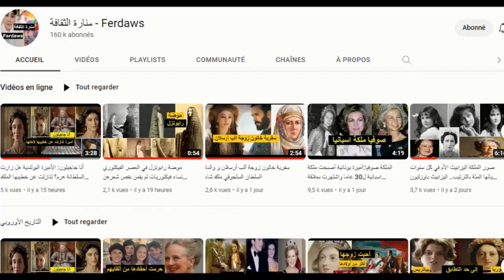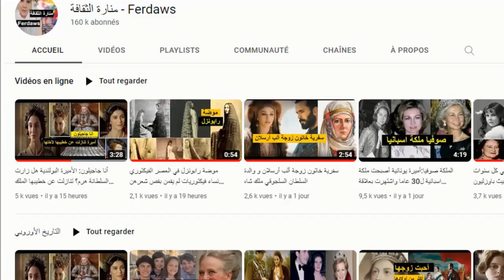أشهر الشخصيات الخيالية في مسلسل حريم السلطان أخذت حيزا كبيرا لدرجة ظنها الكثيرون حقيقية